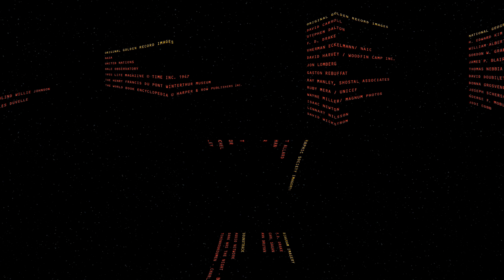The Golden Record Decoded (360 Video)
NOTE: This is a 360/VR video but you do not a VR viewer to experience the 360 viewpoint- just click around the video!
In 1977, NASA launched Voyager 1 and 2 to explore and document our solar system and the interstellar space beyond. The craft will drift for billions of years in the emptiness,  each carrying a Golden Record inscribed with our message to any intelligent spacefaring civilization that discovers it.
VR/360 Direction by Jason Drakeford
Narrated by Annie Nero
Audio Network
Dark Was the Night – Blind Willie Johnson
Tchenhoukoumen – Charles Duvelle
Original Golden Record Images and Diagrams
F.D. Drake, Carl Sagan, Ann Druyan, NASA, United Nations, Hale Observatory,
Wayne Miller/ Magnum Photos, David Harvey / Woodfin Camp Inc.,
The Henry Francis du Pont Winterthur Museum
The World Book Encyclopedia © Harper & Row Publishers Inc.
Ruby Mera / UNICEF, David Carroll, Stephen Dalton
F. D. Drake, Herman Eckelmann/ NAIC, Jon Lomberg
Gaston Rebuffat, Ray Manley/ Shostal Associates,
Isaac Newton, Lennart Nilsson, David Wickstrom
National Geographic Society Images
H. Edward Kim, William Albert Allard, Gordon W. Grahan,
James P. Blair, Thomas Nebbia, David Doubilet, Donna Grosvenor,
Joseph Scherschel, Goerge F. Mobley, Jodi Cobb